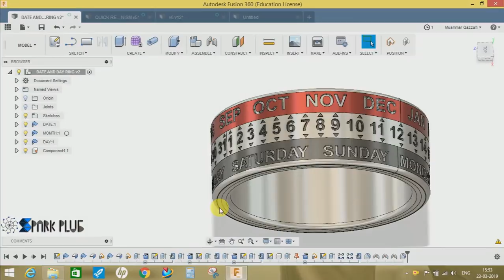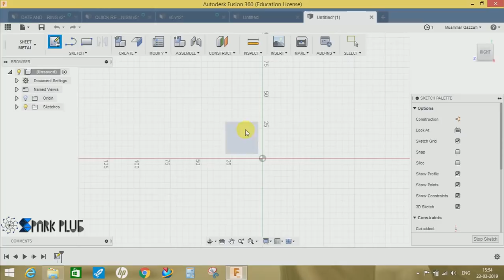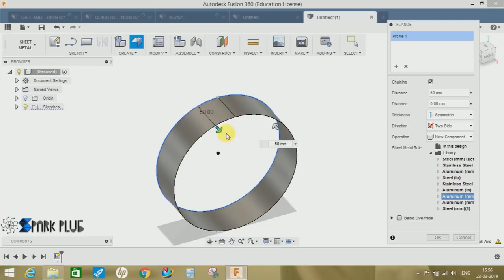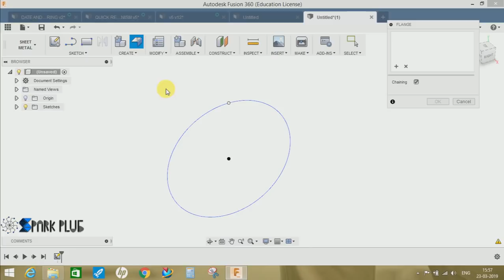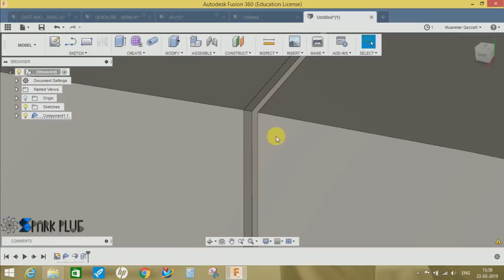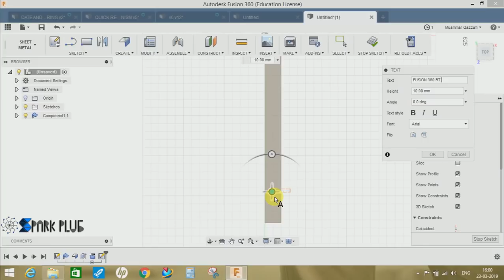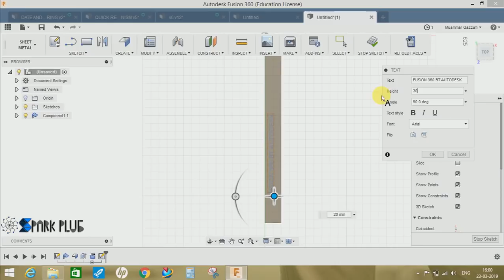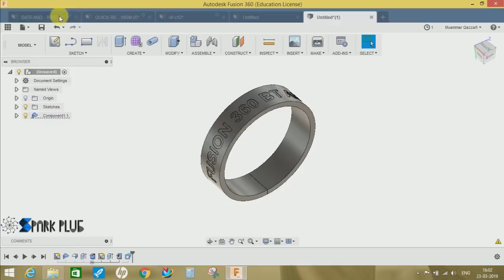Writing text around circular profile - | SPARK PLUG | FUSION 360 TUTORIAL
Hi guys in this video tutorial I will show you how to write text around any circular object in fusion 360. hope you guys will enjoy the video please comment any queries and suggestions for my upcoming videos and don't forget to share and subscribe my channel.